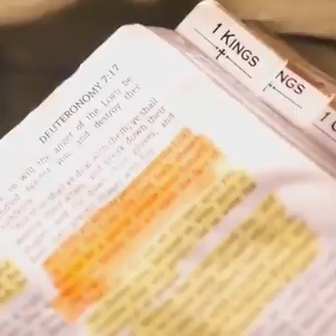Leave the rap shit out the truth...rapping with garments